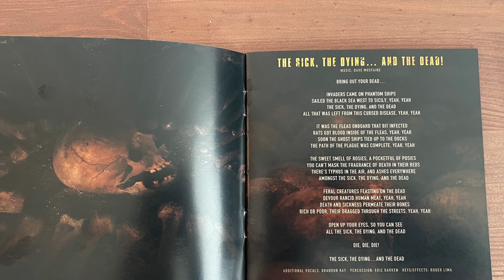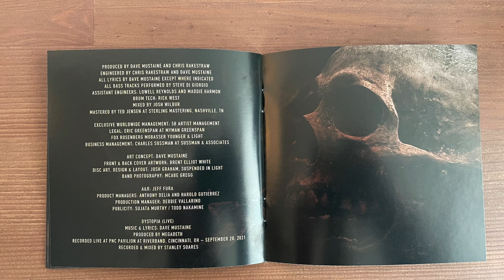Megadeth, the sick, the dying and the dead cd album unboxing & review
In this video I do the unboxing of Megadeth's new album, the sick, the dying and the dead. I also review this album